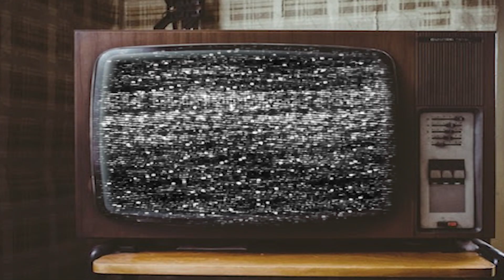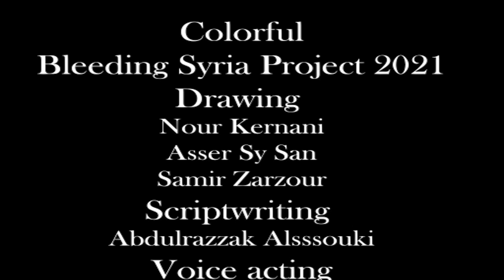Bleeding Syria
Bleeding Syria is an art project which highlight the Syrian situation between the glory of the past and the tragedy of the present
All art and voice acting content belongs only to 'Colorful'
Song:
Crying in Paradise
Artist:
ORIENSI
Album:
Mysterious Desire
Copyright by YouTube:
iMusician Digital AG (بالنيابة عن ORIENSI) و3 مؤسّسات معنيّة بحقوق الموسيقى
Support Syria by consideration
Artists:
Nour Kernani
Asser Sy San
Samir Zarzour
Scriptwriting & Montag:
Abdulrazzak Alsssouki
Voice acting:
Reem Al Jourdi
Abdulrazzak Alsssouki
Special Thank:
Sally Elsaid
Amr AbdRahim